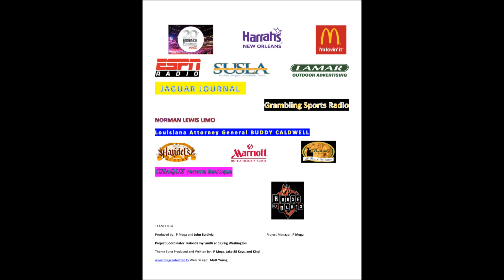Stephen A Smith interviewed by Kingi Knox for The GREATEST Fan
Kingi presents STEPHEN A. SMITH interviewed by Kingi Knox for The GREATEST Fan. video online producers:Pmega & Filthy Phil Jacobs